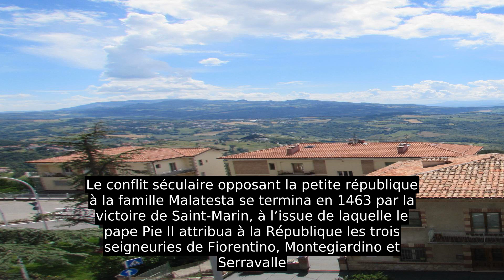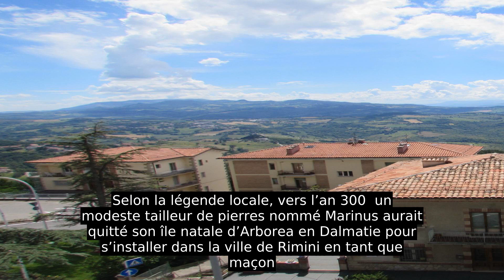Saint-Marin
Saint-Marin, en forme longue la sérénissime république de Saint-Marin ou république de Saint-Marin (en italien : San Marino  ou Serenissima Repubblica di San Marino  ou Repubblica di San Marino ), est un micro-État européen enclavé à l'intérieur de l'Italie